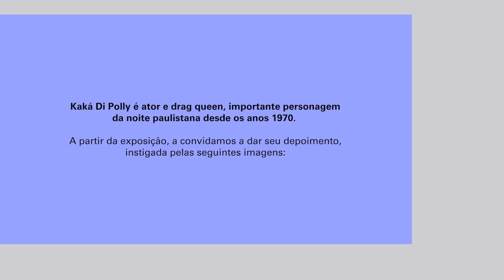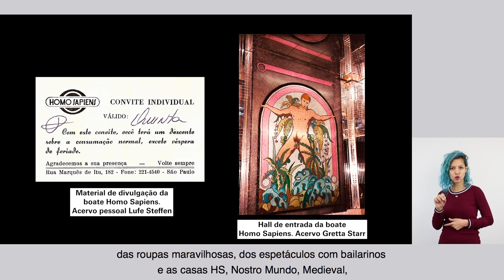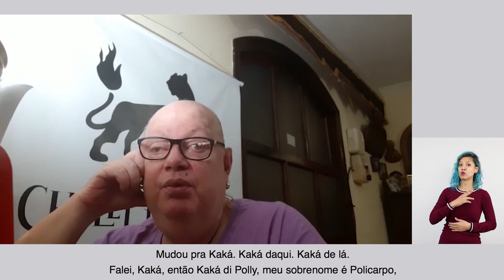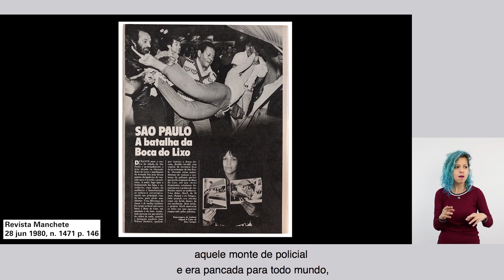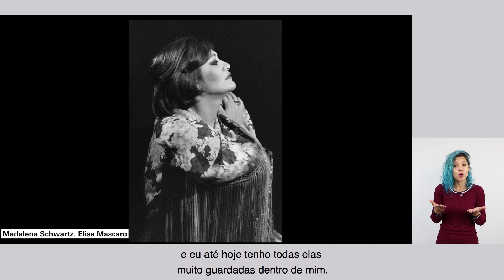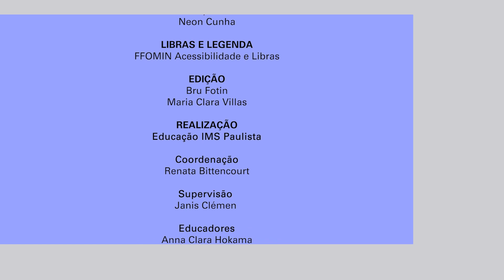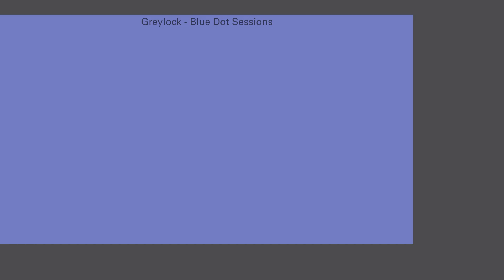Kaká di Polly | Olhares diversos, obras singulares | IMS Educação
Nosso olhar é formado pelo agora e por tudo o que a gente já viu e viveu. O que você vê nessas imagens?

Com esta indagação, a equipe de Educação do IMS Paulista convidou Kaká di Polly,  ator e drag queen, importante personagem da noite paulistana desde os anos 1970, a compartilhar um depoimento a partir de imagens da exposição “Madalena Schwartz: As Metamorfoses - Travestis e transformistas na SP dos anos 70”.

*INFORMAÇÕES DESCRITIVAS E AUDIODESCRIÇÃO NO COMENTÁRIO FIXADO*

Ficha técnica
LIBRAS E LEGENDA
FFOMIN Acessibilidade e Libras

EDIÇÃO
Bru Fotin
Maria Clara Villas

REALIZAÇÃO
Educação IMS Paulista
Coordenação
Renata Bittencourt
Supervisão
Janis Clémen
Educadores
Anna Clara Hokama
Felipe Ferraro
Jhonny Medeiros

TRILHA SONORA
Greylock - Blue Dot Sessions